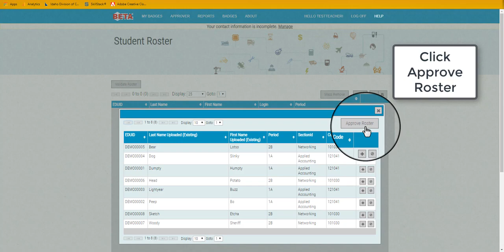SkillStack®️: Validate your Roster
Details for how to validate an uploaded student roster.